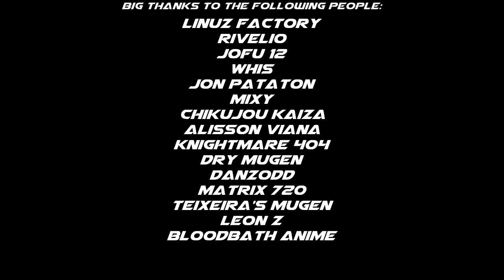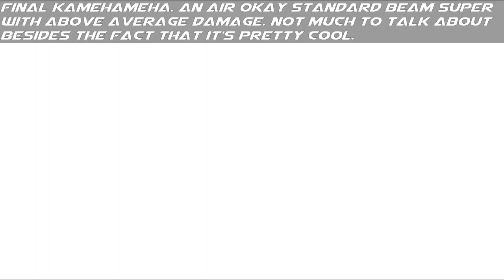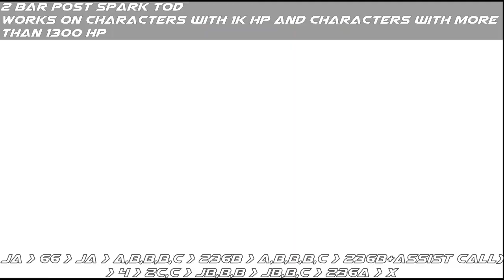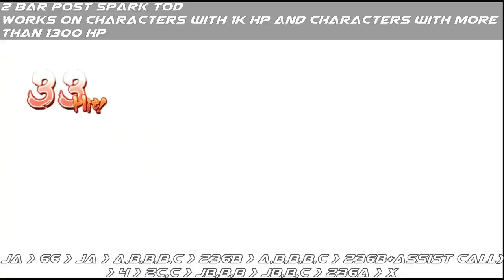Vegito SSB (DBFZ STYLE) V2 JUS MUGEN CHAR RELEASE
Greetings. Me again. Hope you've been alright. First off,  big thanks to :
Linuz Factory
Ntzoumi
Rivelio
Jofu 12
Whis
Jon pataton
Mixy
Chikujou Kaiza
Alisson Viana
Knightmare404
Dry mugen
Danzodd
Matrix 720
Teixeira's mugen
Leon Z
Bloodbath anime

And several others. Figured Vegito deserved a V2 because when he was made, I barely knew how to code. I'm pretty satisfied saying he's the current best Vegito blue right now. I plan to do a few revamps like this to anyone before Ssj goku. That's a poll for later.

Thanks to you all for sticking with me(I've been kinda erratic and more absent than I'd like to) I appreciate it. Looking forward to more character in the future for you guys. Hope you have a good day and I'll see you soon(probably sooner than you think)

It's a FreshPrince character so If you find any bugs and glitches, do let me know in on discord. I'm
Freshprince24#2623 . I myself am a work
In progress.